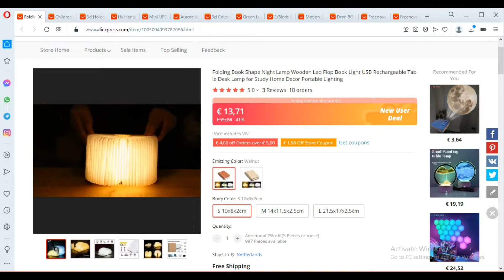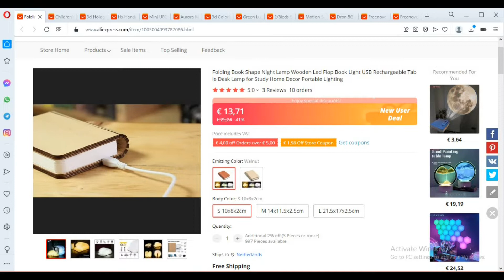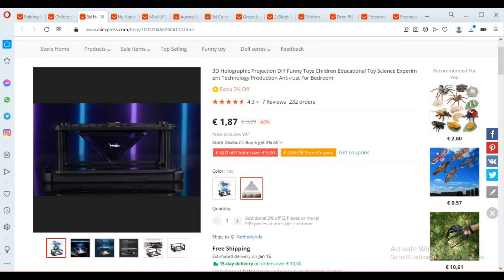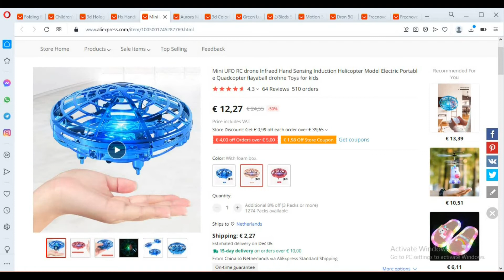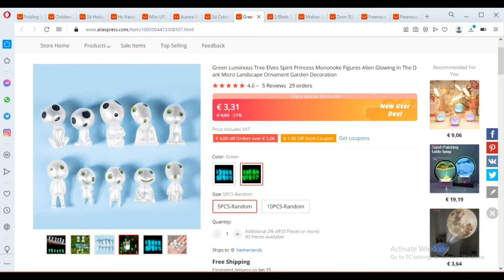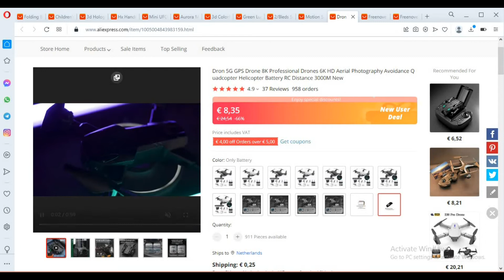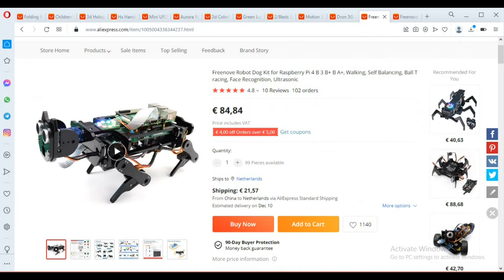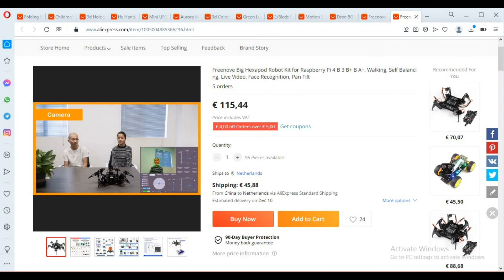10 Best Gadget to sell in December (2022) - Best & New selling Product to dropship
As usual, In today's video I am going to give you another best, new & regular selling items / Products for your dropsipping store. Here I have added 20+ Dropshipping products that can boost your current sales level.